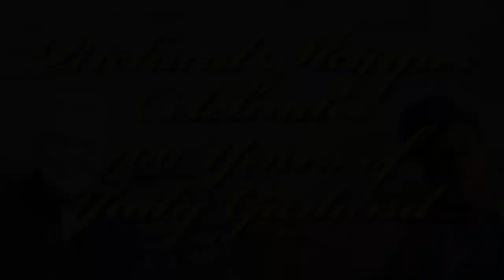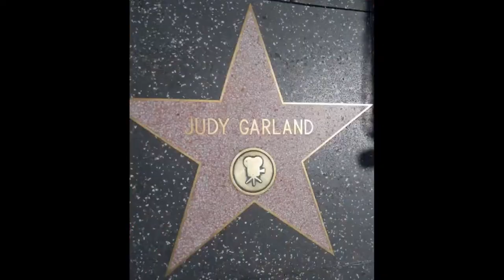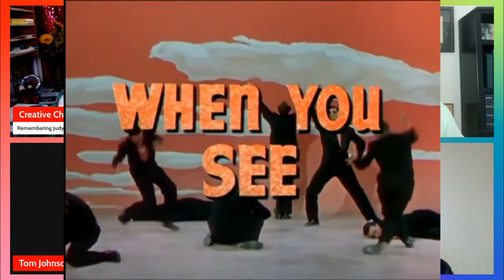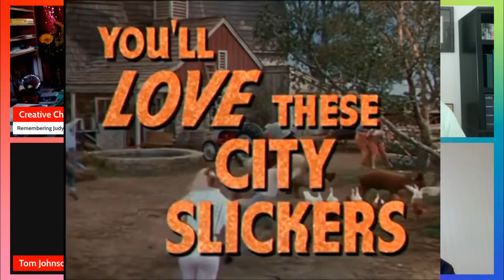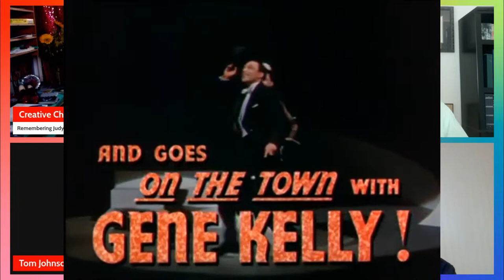Creative Chat with Dr. Judi Bloom and Richard Skipper: Remembering Judy Garland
As we commemorate  the 53rd anniversary of Judy Garland's passing, Dr. Judi Bloom and Richard Skipper are joined by four guests who keep the flame burning.

Justin Elizabeth Sayre is a playwright and performer who Michael Musto called, “Oscar Wilde meets Whoopi Goldberg.” Sayre is a fixture of the Downtown Cabaret Scene in New York, first with their long-running variety show, The Meeting (Bistro Award-winning & 2 MAC nominations). They are currently in residency at Joe's Pub at the Public with their new variety show, Assorted Fruit. As a playwright, Sayre’s work has appeared at Dixon Place, The Wild Project, The Celebration Theatre, Dynasty Typewriter, and La MaMa Experimental Theatre. Their 12-part-epic Ravenswood Manor, a Camp-Horror-Soap-Opera, called “a sharply written and well-acted exemplar of the horror-comedy genre,” by the LA Times and is currently being developed with Sony Television and Rupaul. Sayre has written a series of YA Novels, Husky, Pretty, and Mean, released by Penguin Books, and the book, From Gay to Z: A Compendium of Queer Culture just released by Chronicle Books. Sayre has written for Television, working with Michael Patrick King on his Hit CBS comedy, 2 Broke Girls and Fox's The Cool Kids. Sayre also appeared on HBO’s The Comeback with Lisa Kudrow. They are NYCLU artist ambassador and a 2023 MacDowell Fellow.

C’mon Get Happy: The Making of Summer Stock is now on presale and will be published by the University Press of Mississippi in mid-October. The book chronicles the backstory of Judy’s final film at MGM after 15 years at the studio. It also contains her iconic number “Get Happy” number and Gene Kelly’s all-time personal favorite solo dance number.

The fForeword was written by Tony Award-winning dancer and choreographer Savion Glover and authors David Fantle and Tom Johnson have received book jacket endorsements from Lorna Luft, Tommy Tune, Michael Feinstein, Rob Marshall, Susan Stroman, David Shire and Richard Maltby Jr.
David and Tom will be embarking on a book tour in Fall that will take them (so far) to Milwaukee, Minneapolis, Chicago, Washington D.C., New York City and the Great American Songbook Foundation in Carmel, IND. But we have them here!

Debbie Wileman is a 38-year-old suburban mum living in North Essex, England with her husband and four-year-old daughter.  She has also become a social media singing sensation during the global pandemic, capturing worldwide attention as a modern-day Judy Garland phenomenon.

Debbie recently completed a multi-city United States tour to rave reviews celebrating Judy Garland’s 100th Birthday.  Debbie also debuted her new album, I’m Still Here, conducted and produced by Grammy Award Winner Steve Orich, to commemorate the legendary icon.  Debbie received standing ovations before sold-out audiences in Fort Lauderdale, FL, Orlando, FL, New York City’s iconic Carnegie Hall, Provincetown, MA, and Los Angeles, CA.

Debbie was born and raised as a working-class Londoner.  As the only child of a professional rock musician father and her school teacher mother, she excelled musically and artistically as a young girl.  Debbie’s nana (her dad’s mother) a wonderful pianist, singer, and mentor, introduced her to musicals and her love for Judy’s music.  At 12, she started performing Judy for her nana and an ever-growing world. Following her secondary education, Debbie attended The University of Salford in Salford, Greater Manchester, England, where she completed her performing arts degree.  During her years at Salford, she acted and sang honing her exceptional natural talents.

Debbie initially performed professionally, for several years after graduating from the University. A lack of regular work and a need for a regular paycheck meant that Debbie had to get a full-time “proper” job (she had many ranging from alright to awful). At the dawn of the pandemic, she was happily married and a full-time stay-at-home mum in the suburbs with a beautiful 2-year-old daughter (now 4).

Ironically, this life transition would have a profound influence on Debbie and her artistic outlook and fortunes.  While caring at home for her daughter, and watching the world she and others knew “get turned-up-side down” from the ravages of a worldwide plague, she decided to use her singing talents to initially help cheer-up friends and relatives and eventually a larger group of followers.

Initially, Debbie committed to singing and posting on Facebook a video of a new song for 100 consecutive days to help bring joy and inspire her friends.  Days turned into weeks, then into months, and now it is two years+ later.